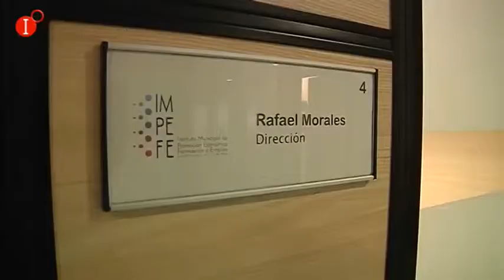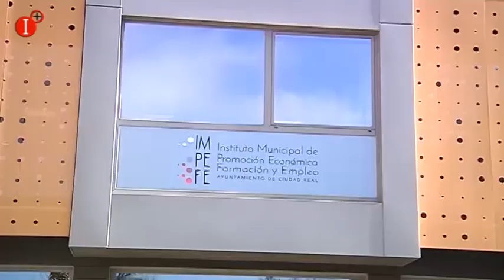EL IMPEFE SE SIGUE MARCANDO UN MISMO OBJETIVO AYUDAR Y COLABORAR EN LA FORMACIÓN DE PERSONAS